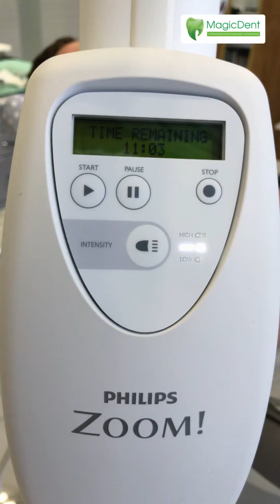Как проводится отбеливание зубов Zoom-4?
Начнём ликбез по отбеливанию! Кто с нами?

Первое, что важно знать, что есть 2 вида отбеливания:
* офисное (проводится в кресле у стоматолога),
* домашнее (стоматолог назначает вам каппу с отбеливающим гелем, которую вы надеваете на ночь).

👉🏻В зависимости от фирмы-производителя выделяют разные системы офисного отбеливания: BeyondPolus, Opalescence boost, LumaCool, ZOOM и другие.

ZOOM4 – это последняя версия системы офисного отбеливания ZOOM (Нидерланды). Отбеливающий гель активируется ультрафиолетовым светом лампы Philips.

💡Преимущество ZOOM-4 в усовершенствованной длинной световой волне, что позволяет сократить время отбеливания без потери эффективности.

💡Производитель заявляет, что в ZOOM-4 был существенно доработан состав отбеливающего геля: он еще более щадящий к эмали за счет сниженной концентрации перекиси водорода и добавления фосфата кальция в качестве восстанавливающего компонента. А финальным этапом отбеливания будет нанесение специального геля Relief ACP для профилактики чувствительности.

☝🏻Эти тонкости позволяют сделать процесс отбеливания зубов с ZOOM-4 максимально бережным и в то же время – эффективным.

🥚Сейчас действует акция на отбеливание, спешите быть красивыми!

Блестяще белоснежно - блестяще выгодно!
🔔Отбеливание зубов в зоне улыбки системой ZOOM-4 за 17500 руб. вместо 20 000 руб.